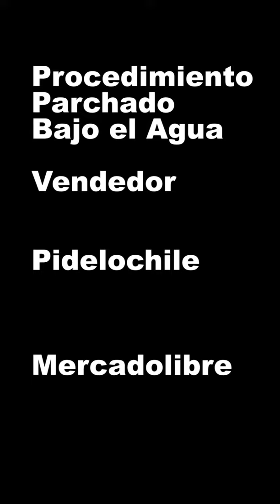Parchado de Piscina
Parchado piscina llena de agua
Me encuentran en Mercadolibre
Como PIDELOCHILE
Ya casi 20 años vendiendo en Mercadolibre